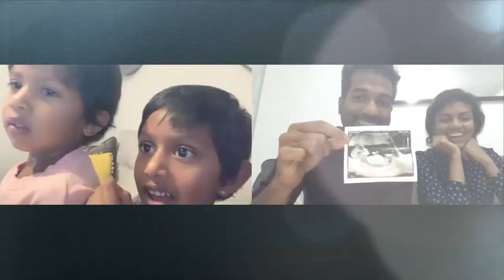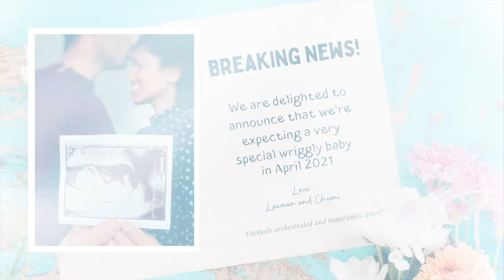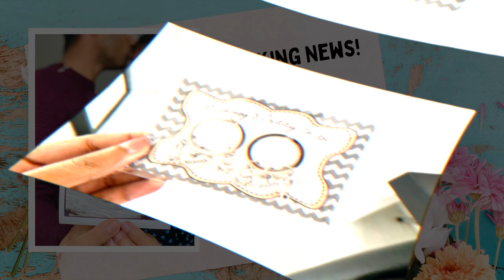TELLING OUR FAMILY THE NEWS THEY'VE ALWAYS WANTED TO HEAR | ANNOUNCEMENT VIDEO | Chumi Lakshmi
This video is an announcement video. Be sure to watch till the end! This is probably my favourite bloopers I have ever done.

All thanks to the pandemic, we've had to make our announcement to our family and friends on Zoom, FaceTime and texts. Their expressions were priceless nonetheless!

The clips with our families were taken in Oct 2020 when I was 12 weeks pregnant. At the time of uploading this video, I am now 22 weeks pregnant.

🎥 EQUIPMENTS 🎥
Main Camera